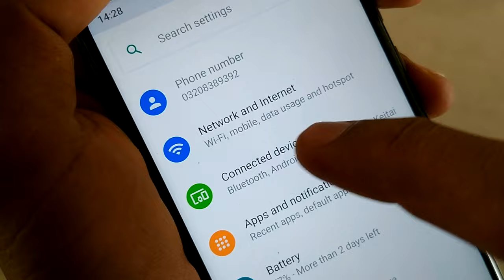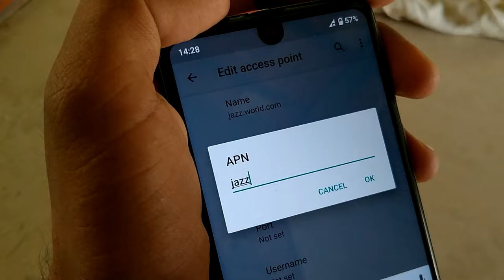How to enable Mobile Data Sharp Aquos R3 Japanese smart phone | Sharp R3 Data Not Showing Solution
Japanese smart phone Sharp aqous R3 Data not working

Sharp r2 data not enable
Sharp r2 data not working
Sharp r2 Data on problem
Sharp aquas r2 internet Data not working

Sharp r compant Data on problem
Sharp aquas r Data on problem
Japanese mobile Data anble problem
Japanese mobile data not showing
Japanese mobile data not working